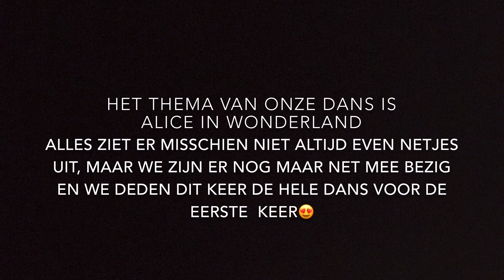Een kijkje bij onze showacro training!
Hallo allemaal in deze video neem ik jullie mee naar mijn acro training. Ik doe deze training samen met 5 andere meisjes. We worden getraind door 2 leraressen. Ik heb van iedereen toestemming gekregen om dit te gaan filmen!

Hallo ik ben Ilse en ik ben 15 jaar oud. Ik zit in de 4de klas en ik probeer om de week een video online te zetten. Mijn video's gaan over van alles en nog wat. Ik hoop dat jullie mijn video's leuk vinden.